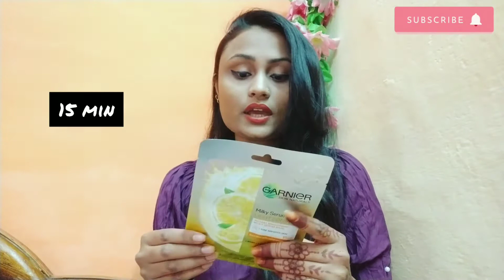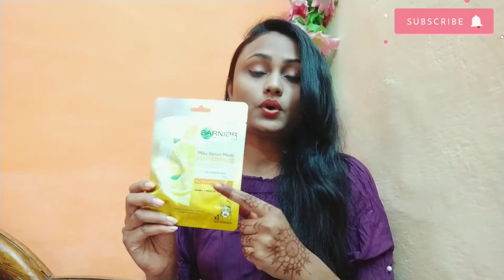Garnier sheet Mask| Instant glow in just 15-20 min | Lemon sheet Mask for skin brightening